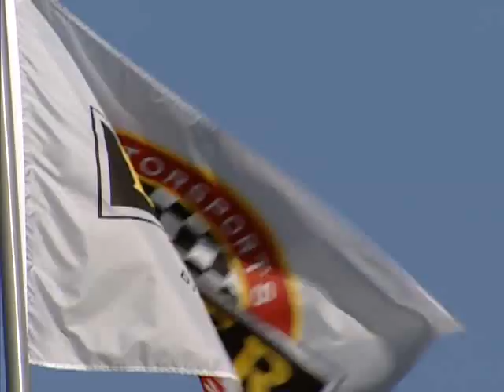IndyCar Series-Barber Motorsports Park Test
The IndyCar Series visits Barber Motorsports park in Alabama.